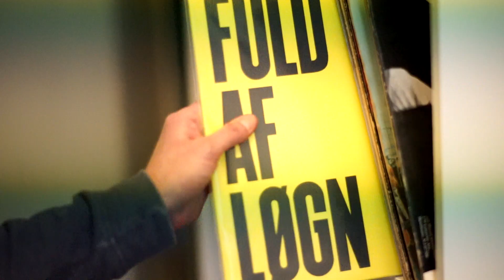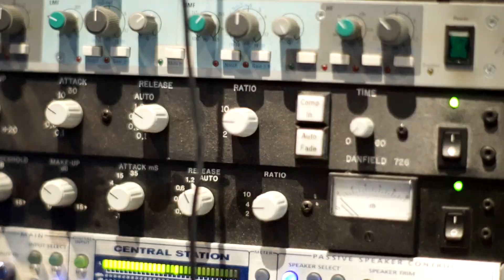Fuld af Løgn - 06 - Penge ind på torsdag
Østkyst Hustlers fortæller om sangen 'Penge ind på Torsdag' fra deres album 'Fuld af Løgn'.